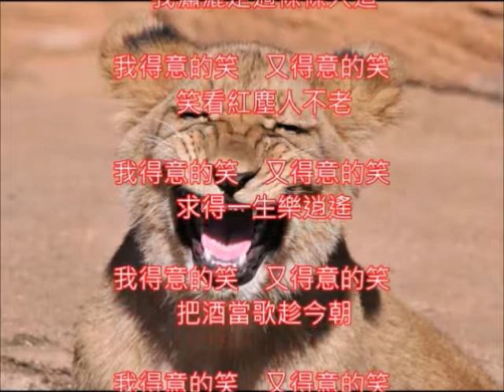李麗芬好歌 得意的笑 朱慧珍